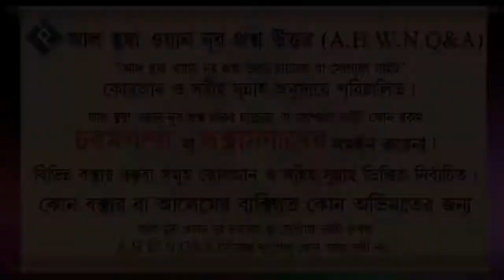দান সাদকার মাধ্যমে ভাগ্য পরির্বতন হয়”এটা কি ঠিক ᴴᴰ┇শায়েখ আব্দুল্লাহ আল কাফী মাদানি